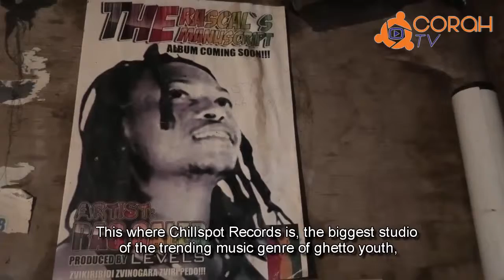Community Focus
Meet Talent Kumbirai also known as Clacks Dada or Chibaba Chebutsu from Matapi Flats in Mbare an innovative man making shoes from vehicle tyres